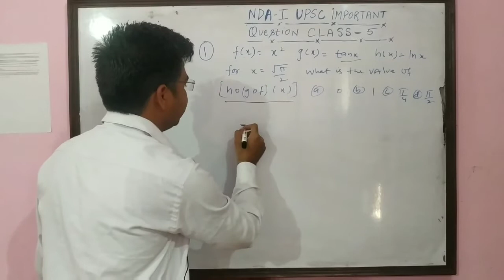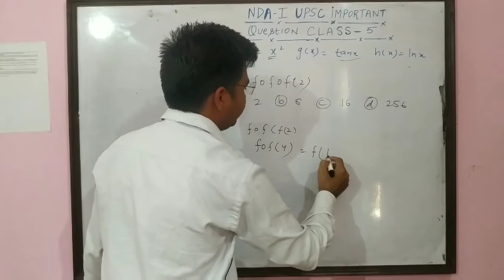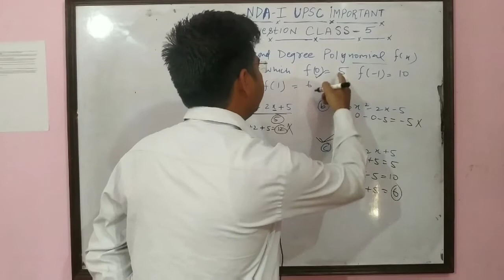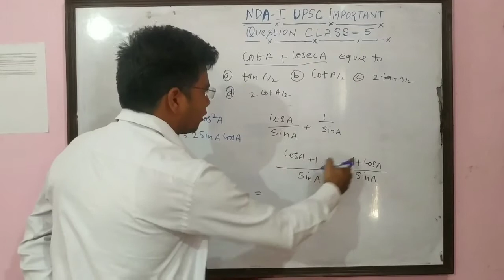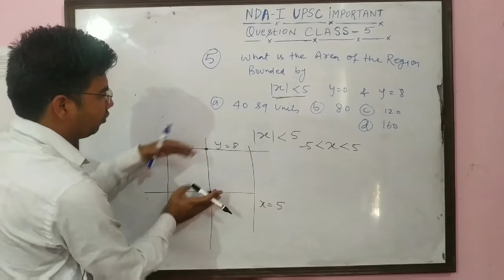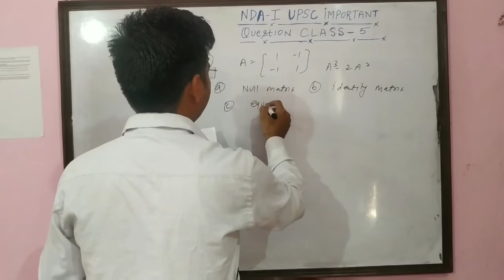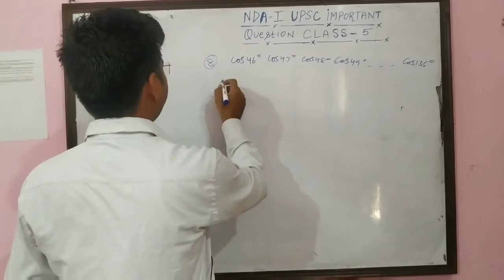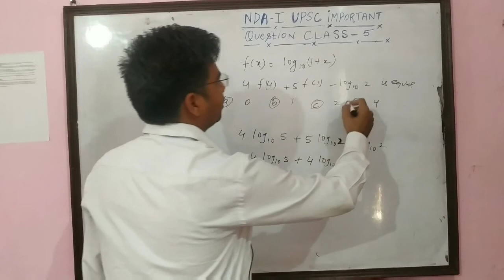Daily Class-5 NDA-I UPSC Exam Previous year Maths Questions Solution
This video Contains solved Previous Year questions for NDA-I UPSC exam. The questions are related to functions, trignometry, Application of Integration